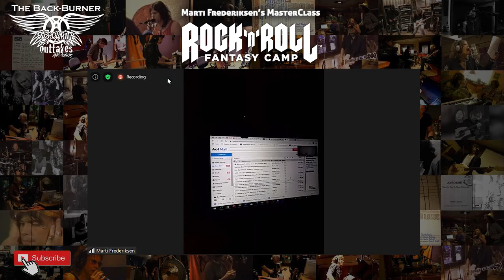Aerosmith songwritter/producer Marti Frederiksen FULL Rock N' Roll Fantasy Master Class 2020/07/27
Marti Frederiksen's Rock and Roll Fantasy Camp Masterclass included amazing stories about the writing process of Aerosmith songs with Joe Perry and Steven Tyler (Nine Lives, Beyond Beautiful), music production advise and, what's most important to us, new details about the Outtakes he co-wrote them (Innocent Man, Bridges are Burning, Easy, I Love You Down, Ain't it True, Where the Sun Never Shines)

Everything there is to know about Aerosmith Outtakes, Demos and Rare songs @